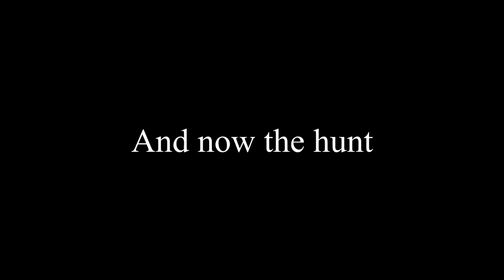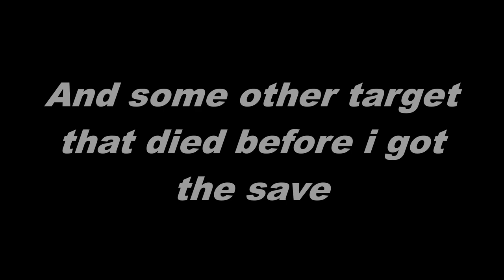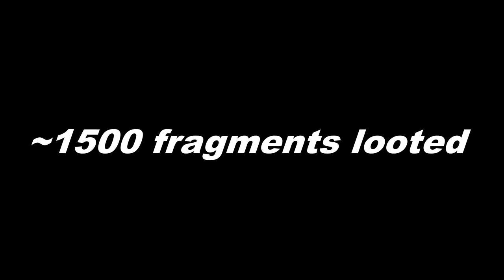Last Oasis ~ We finish on top